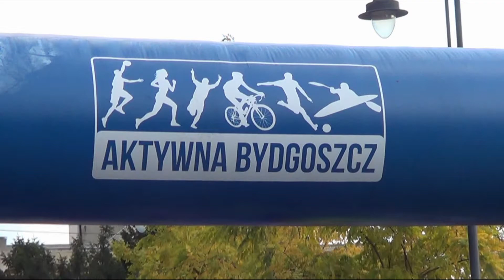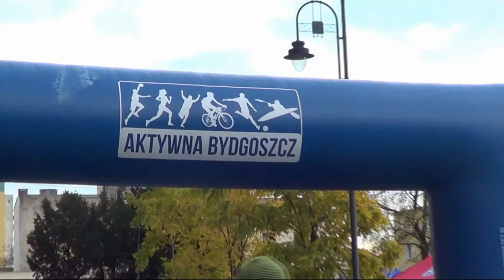Bydgoski Bieg Niepodległości (11.11.2017)